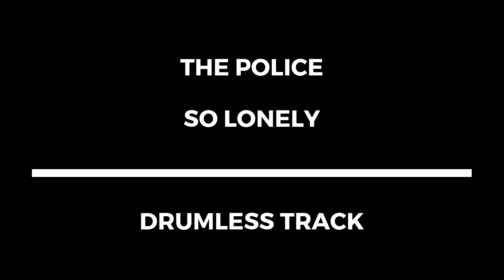The Police - So Lonely (drumless)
Banda / artist: The Police
Música / track: So Lonely